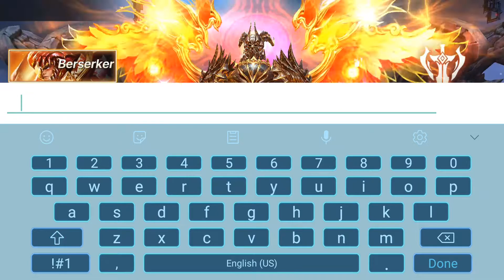Land of Angel - Android Gameplay